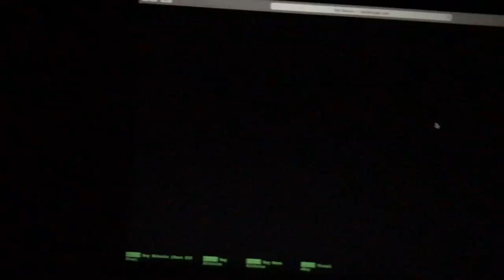I've been gone for long a time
I'm a programmer-in training now, so that's something ¯\_(ツ)_/¯